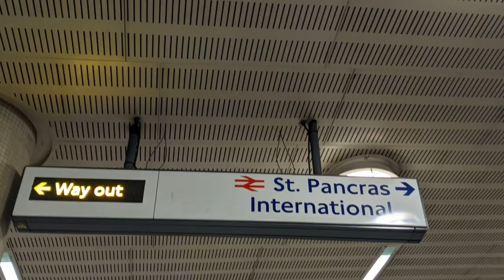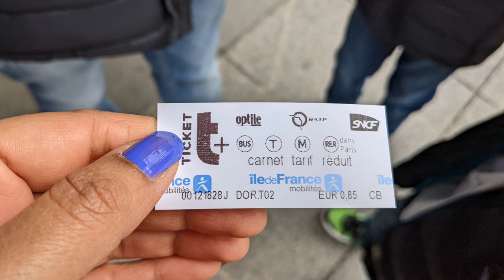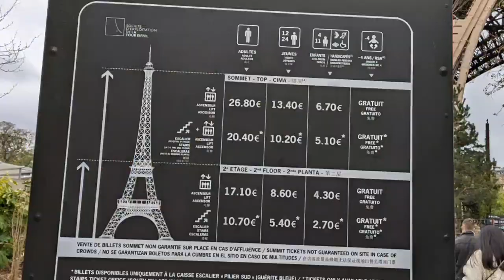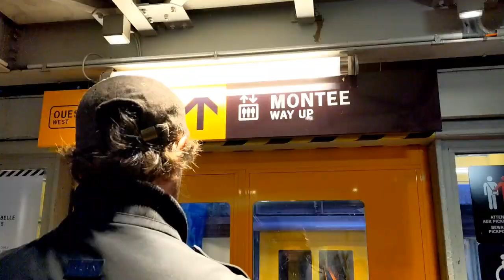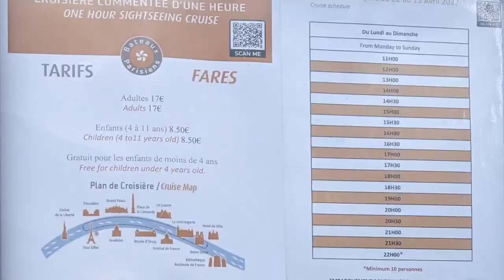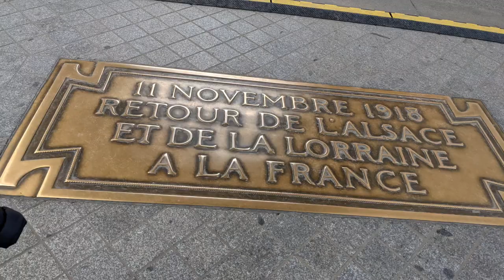Top things to do in Paris | Watch before your Paris trip | Paris Itinerary |London-Paris by train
Recently we went to Paris from London by train. In this video I will explain you about Paris which help you for your Paris trip.